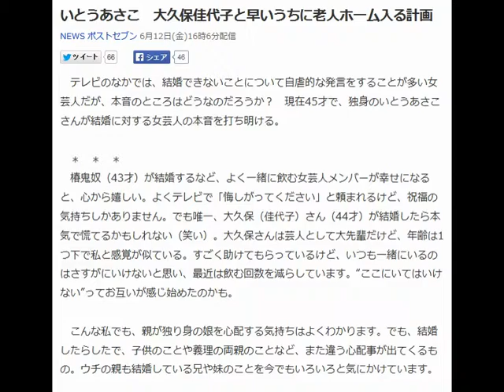いとうあさこ 大久保佳代子と早いうちに老人ホーム入る計画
NEWS ポストセブン 6月12日(金)16時6分配信

　テレビのなかでは、結婚できないことについて自虐的な発言をすることが多い女芸人だが、本音のところはどうなのだろうか？　現在45才で、独身のいとうあさこさんが結婚に対する女芸人の本音を打ち明ける。

　椿鬼奴（43才）が結婚するなど、よく一緒に飲む女芸人メンバーが幸せになると、心から嬉しい。よくテレビで「悔しがってください」と頼まれるけど、祝福の気持ちしかありません。でも唯一、大久保（佳代子）さん（44才）が結婚したら本気で慌てるかもしれない（笑い）。大久保さんは芸人として大先輩だけど、年齢は1つ下で私と感覚が似ている。すごく助けてもらっているけど、いつも一緒にいるのはさすがにいけないと思い、最近は飲む回数を減らしています。“ここにいてはいけない”ってお互いが感じ始めたのかも。

　こんな私でも、親が独り身の娘を心配する気持ちはよくわかります。でも、結婚したらしたで、子供のことや義理の両親のことなど、また違う心配事が出てくるもの。ウチの親も結婚している兄や妹のことを今でもいろいろと気にかけています。

　独身の私が偉そうに言わせていただくと、例えば、親御さんは、娘が不幸な表情をしていないかどうかを見ていてほしい。幸せそうであれば、きっと大丈夫なのではないでしょうか。

　ずっと憧れていたお笑いの仕事でお金を頂戴して、おいしいお酒を飲める今、自分は決して不幸ではないと思います。でも幸せかというと…。「結婚すると寿命が8年長くなる」って言うし、お互いに気遣える相手がいるとたしかに安心ですよね。私は結婚経験がないので、「結婚＝幸せ」かどうかはわかりません。

　老後の心配はしています。結婚していなくても、最期の瞬間に思いを寄せる異性がいるといいかな。

　60才くらいで老人ホームに入れば、まわりにいる80才くらいのおじいちゃんたちから、「ピチピチの若い子が来た」ってモテそうでしょう。だから、早いうちに一緒に施設に入ろうって大久保さんと企んでいるんです。